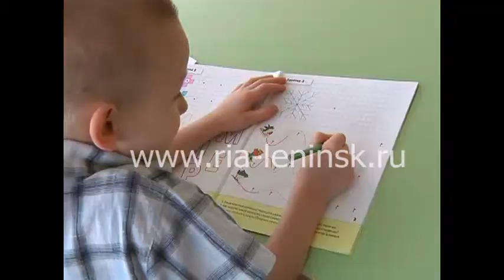В пятерке сильнейших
В Кемерове завершился  областной этап всероссийского конкурса профессионального мастерства «Лесенка успеха». В нем приняли участие  воспитатели, логопеды дошкольных образовательных учреждений.